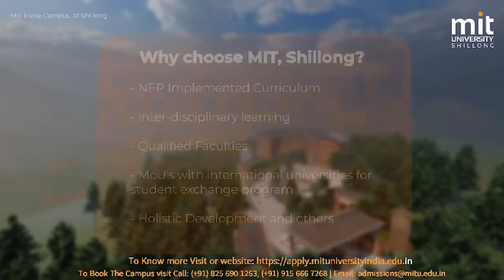YM TREH KI NONGDIE MADAN BAN KYNRIAH NA KHYNDAI LAD, HADIEN BA PYNBNA U MYNTRI